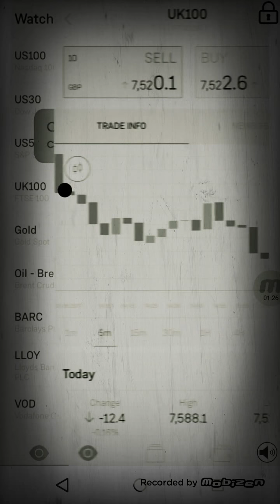fug de polisie prinde trenuri ep 2